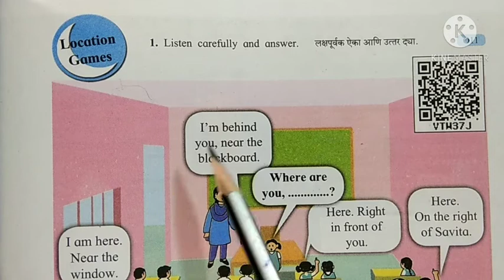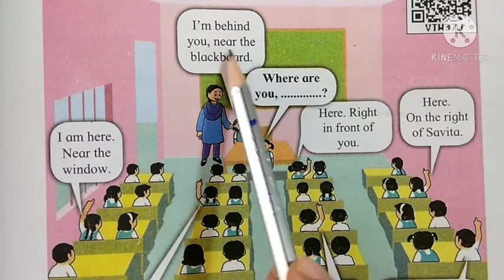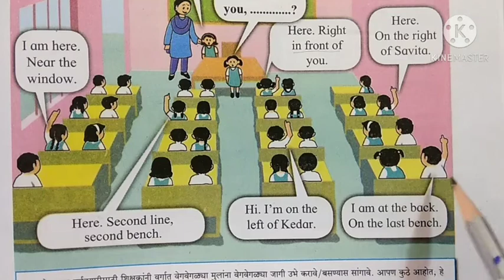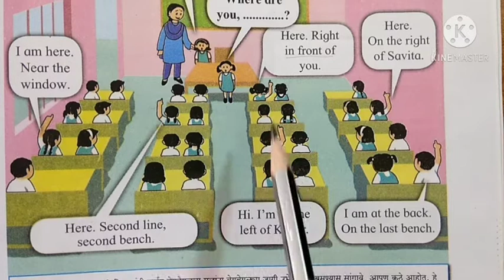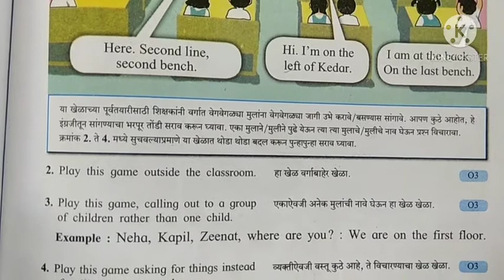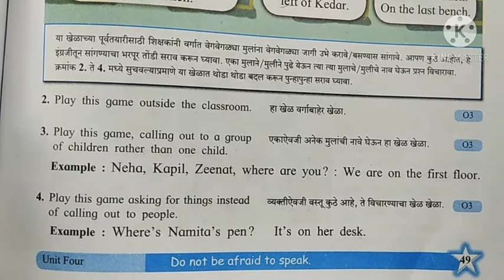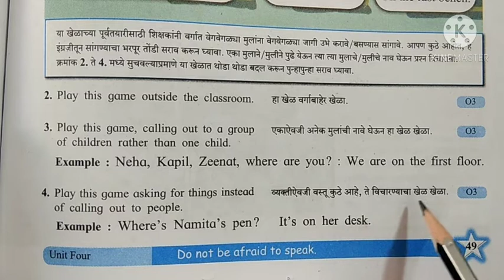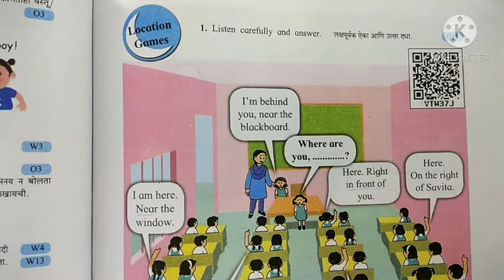Location Games std 5th English unit 4#locationgame5thclassenglish#std5thenglishlocationgame#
Location Game std 5th English unit 4